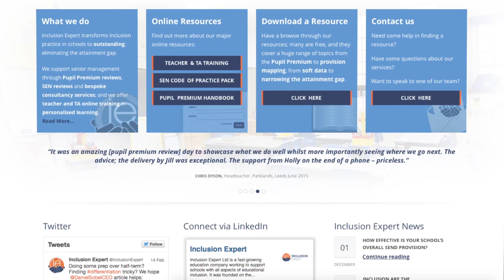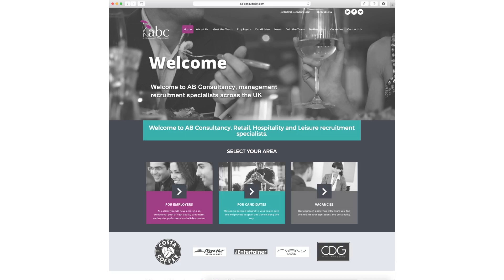Promotional Video for Oxygen Graphics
Solar Flare Video Productions introduce a bespoke Promotional Video for Oxygen Grapghics.